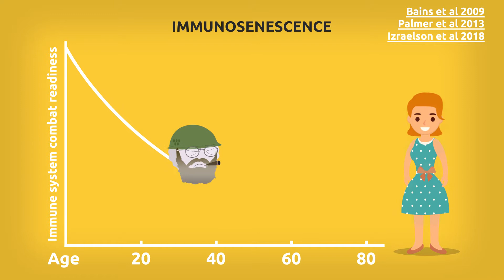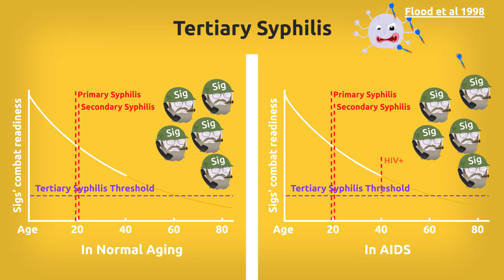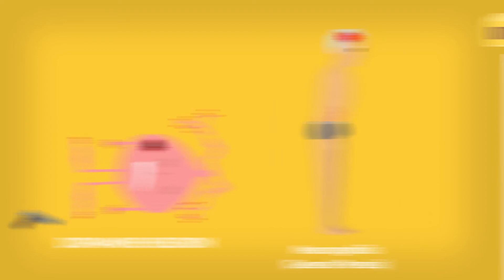Parkinson's disease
Parkinson’s is a common disease of aging caused by the death of dopamine neurons in the brain. What causes these neurons to die is not known. Malassezia might be the culprits.

Animated video produced by Promoshin.com